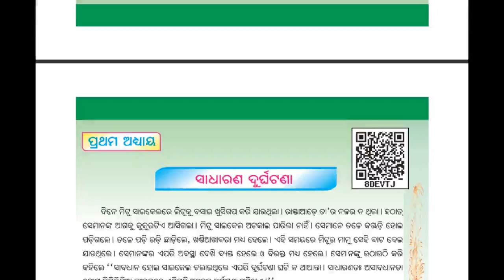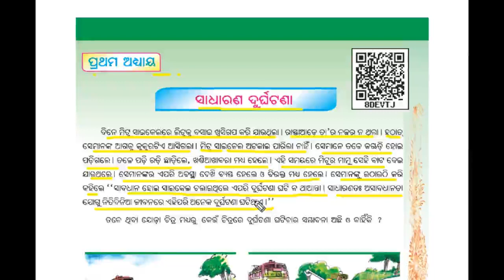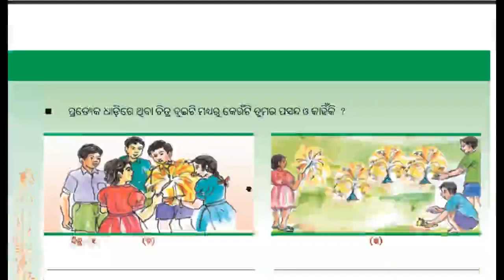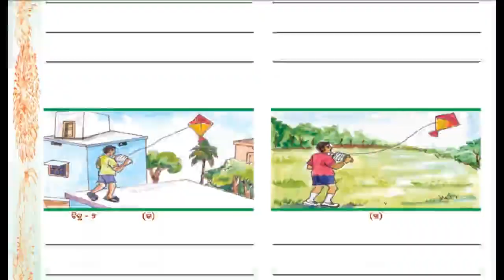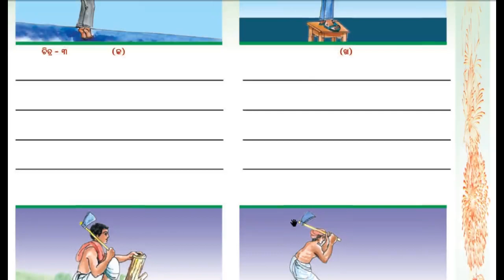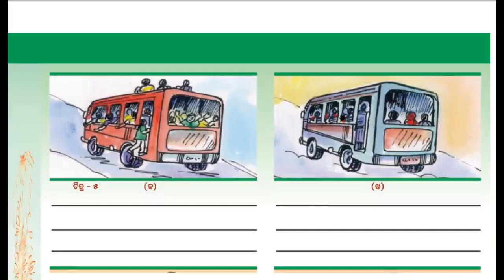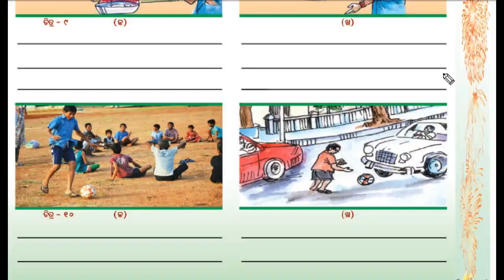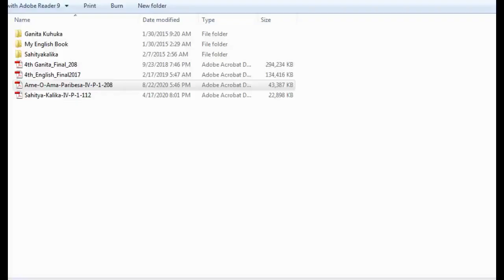CLASS 4 AME O AMA PARIBESHA ପାଠ ୧ ସାଧାରଣ ଦୁର୍ଘଟଣା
Odia Digital Learning,CLASS 4 AME O AMA PARIBESHA  ପାଠ ୧ ସାଧାରଣ ଦୁର୍ଘଟଣା
1. Structure, analyze, evaluate, and support an argument both orally and in writing in the social sciences.
2. Interpret, compare, and contrast ideas in the social sciences.
3. Demonstrate knowledge of the methods, techniques, concepts, and vocabularies of the social sciences.
4. Demonstrate knowledge of historical and contemporary issues in the social sciences.
5. Foster intellectual curiosity, critical thinking, and logical reasoning.
6. Develop knowledge of quantitative and qualitative methods for understanding human behavior.
7. Provide an introductory understanding of the structures and processes of social institutions and individual behavior within cultures.